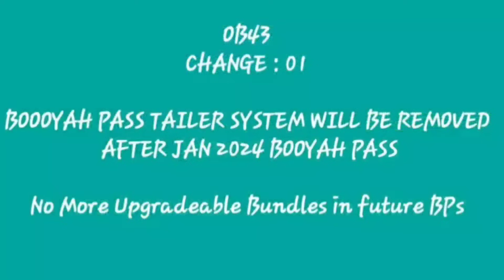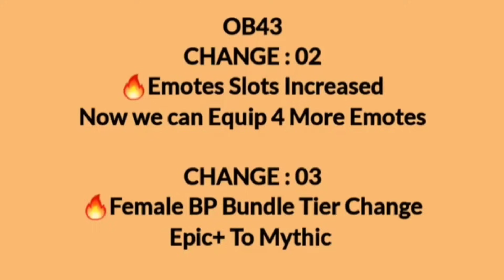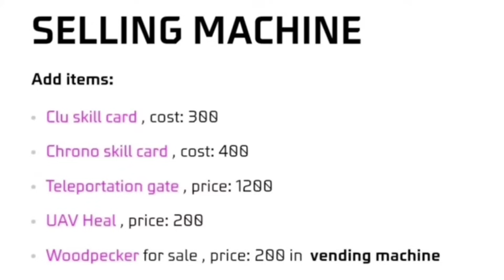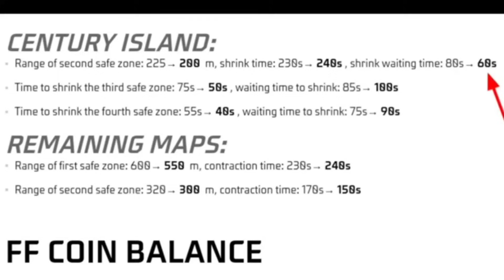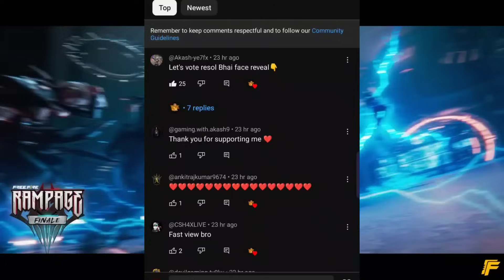NEW YEAR EVENT 2024 🔥 OB43